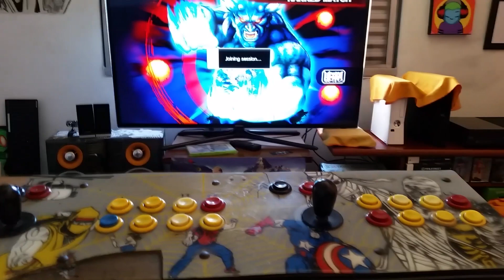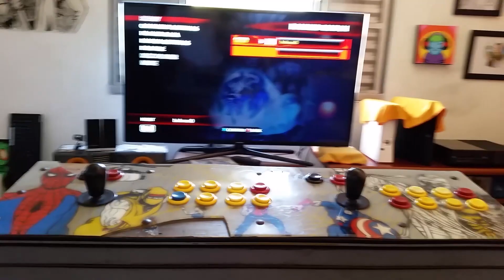Como instalar controle Arcade - Ps4 - Ps3 - Você está sumido - GAMEPLAY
Twitch.Tv:   bobmaxbrasil